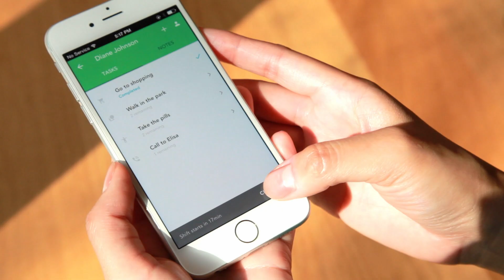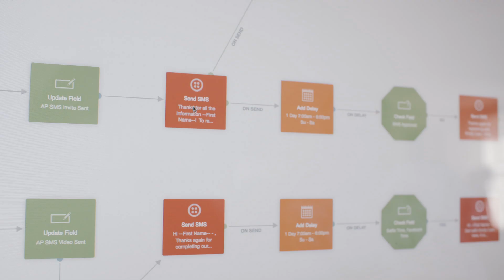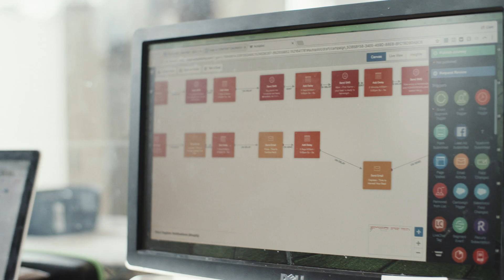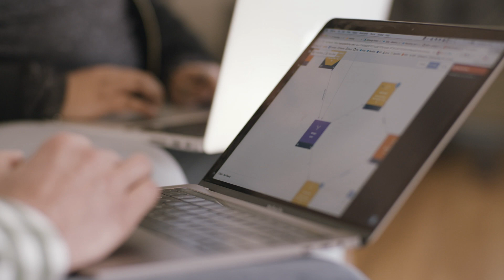Marketing Automation Software for Small Business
Autopilot is the best marketing automation software for small business. Actually, any size. Set up your customer journeys and lead management and create beautiful e mail campaigns.